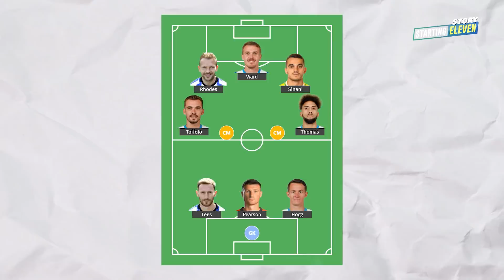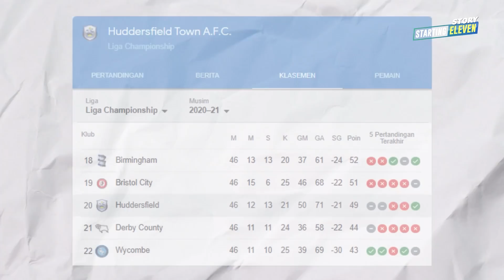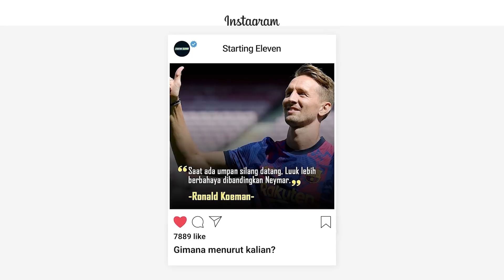Nottingham Forest vs Huddersfield: Saling Tikung Demi Tiket Premier League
Tinggal 1 jatah tiket terakhir menuju Premier League. Notthingham Forest dan Huddersfield saling tikung merebutkannya, siapa yang akan melaju?